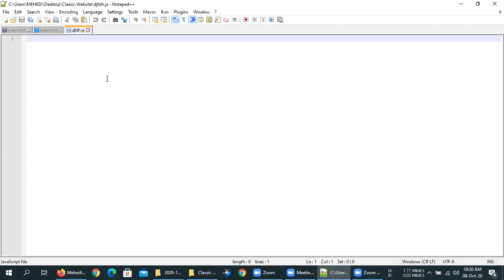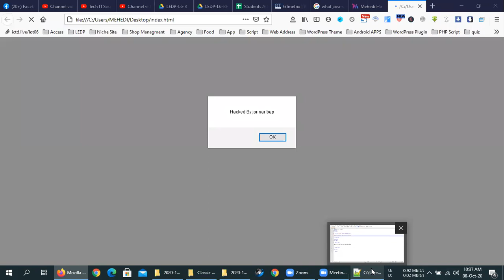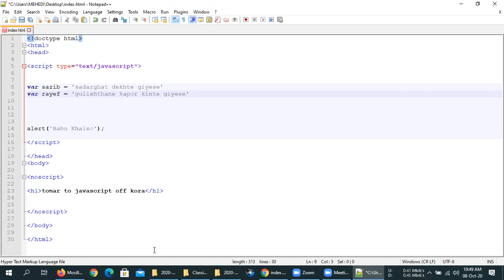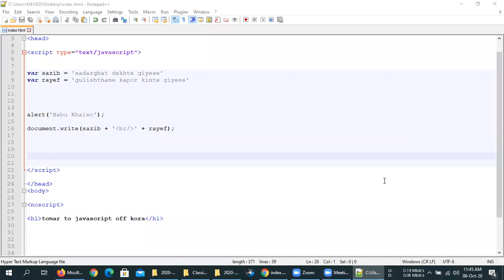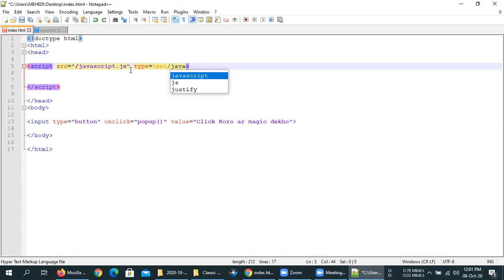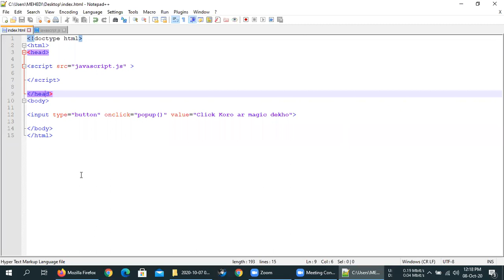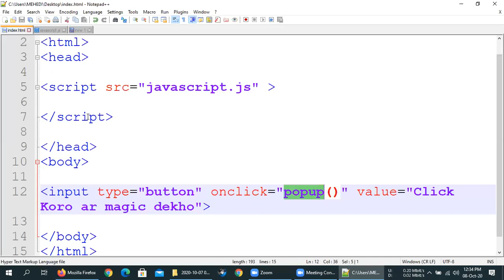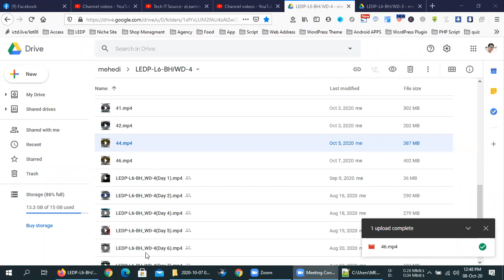LEDP L6 BH WD 4Day 47part 2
Web Design And Development (LEDP-BH/WDD-3/4)

WordPress Customization with freelancing (Fiverr)
Earn Success Ratio 70%
Trainer: Mehedi Hasan